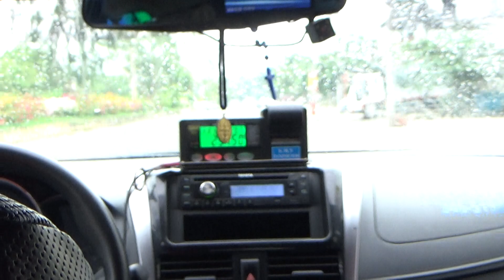On the way to work out 11